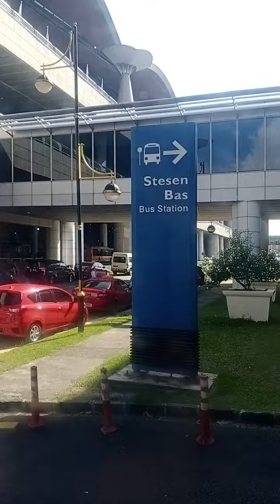KLIA Terminal 1 bus Terminal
Video taken from MyBus  T57  KLIA 2 -Nilai